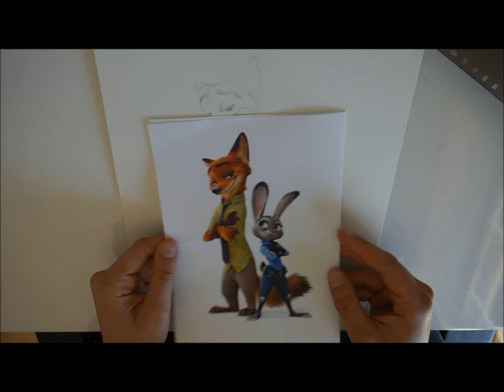ZOOTOPIA DRAWING: Nick Wilde & Judy Hopps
Hello! I'm back with a new artwork for you. I saw this movie a few months ago when I was still in Australia and I loved it! To draw these characters were quite a challenge, though. The characteristics, the fur, personalities, proportions... Of cousre I now only see what I could improve, but I'm learning more and more as I go! Hope you enjoy the video!

Love,
Ida

. I also don't know why there's a black frame around the video.. nevertheless, it's very annoying.